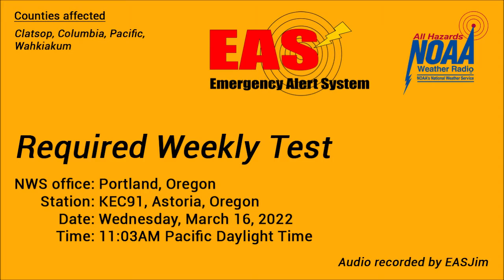EAS #611: NWR Required Weekly Test- Mar. 16, 2022- 11:03AM PDT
Features a live voice instead of the normal Paul Jr. voice. Issued by NWS Portland and relayed by NWR station KEC91 in Astoria. Audio recorded from my Reecom R-1630 weather radio to my computer through my Zoom H1 audio recorder.